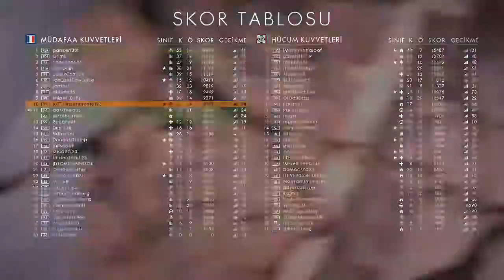Battlefield 1 | Operasyonlar - ŞEYTANIN ÖRSÜ | Multiplayer Gameplay | Ocak 2018 video 16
ŞEYTANIN ÖRSÜ'ndeki ikinci operasyonum. Ve sonuç değişmedi tabi ki!